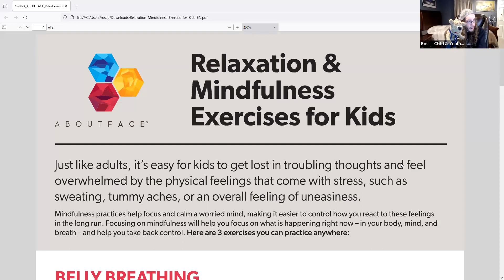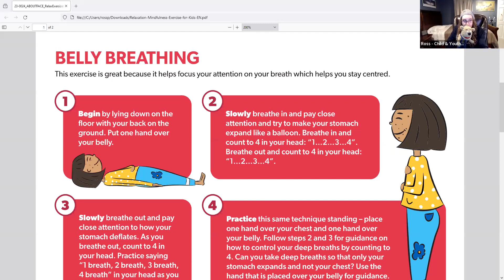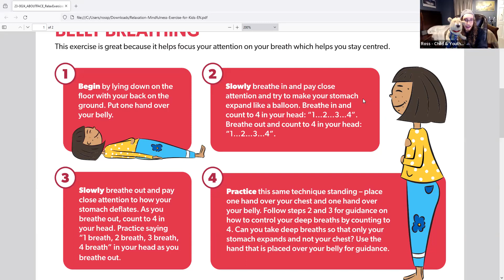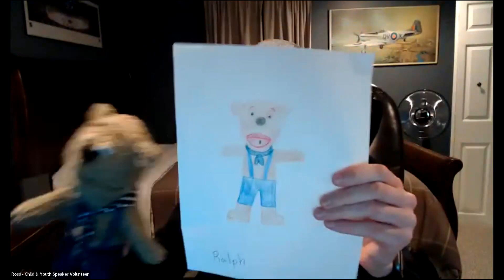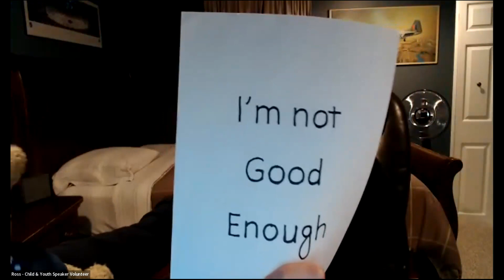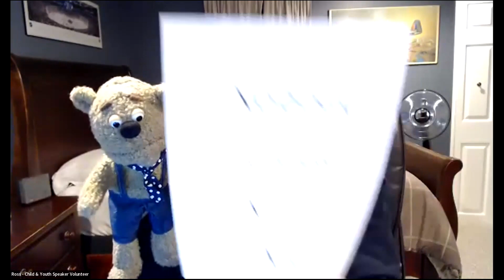Ross Piel - Children and Youth Speaker Series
Join AboutFace volunteer and facial difference community member Ross Piel to learn how to navigate negative self-talk.

While preparing the webinar, Ross met a friendly bear named Ralph who wanted to help out, since Ross was nervous about doing it alone. They both want to provide tips that they wish someone had given them when they were younger.